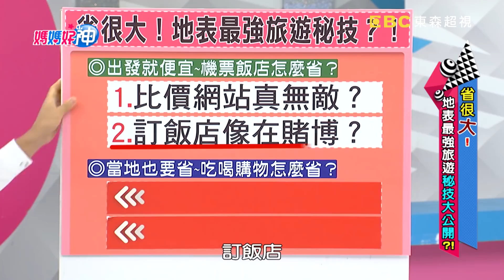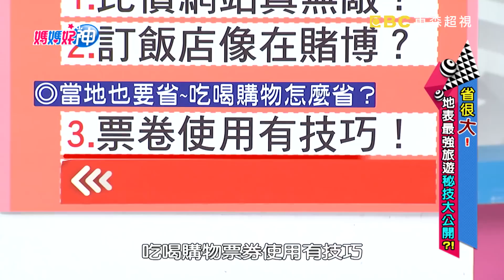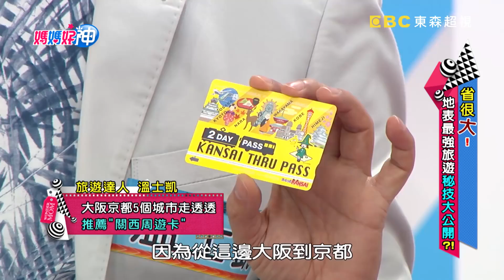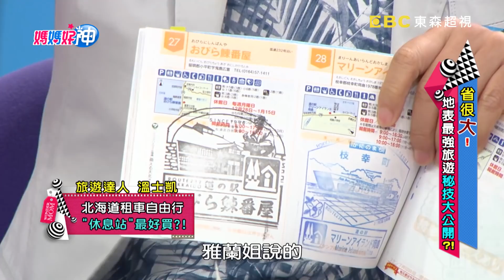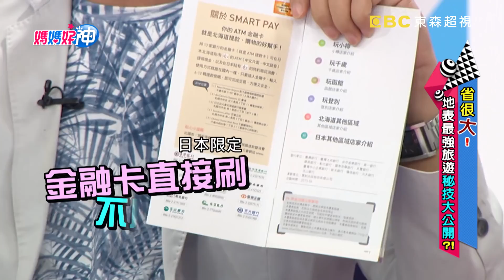連假玩一波！達人公開超實用密技，保證出國省很大！媽媽好神 EP142 一刀未剪版 黃瑽寧 鍾欣凌｜精選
主題：省很大！地表最強旅遊秘技大公開？！
來賓：曾雅蘭、小優
好神媽媽：克萊兒、馨儀、艾芮絲、茜茜
專家：旅遊達人溫士凱
主持：黃瑽寧、鍾欣凌
電視首播：20171114

媽媽出國省很大，旅遊秘技大公開！機票該怎麼買？比價網站隨時看、旅社好友不能少！訂房像是在賭博？照片有時是照騙、收費服務要注意！吃喝玩樂怎麼省？各種票劵都要有、金融卡能隨處刷？！各種旅遊好康就讓旅遊達人溫士凱報吼哩災！精彩內容敬請鎖定超視33頻道每晚九點由黃瑽寧、鍾欣凌主持的「媽媽好神」。